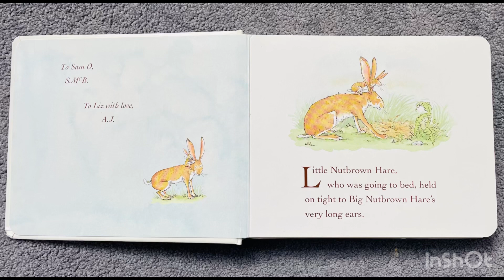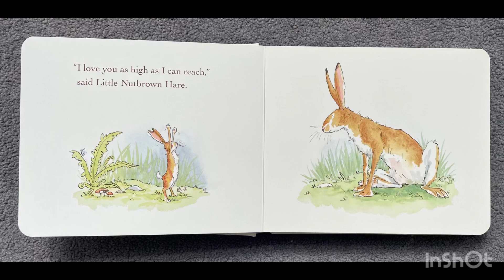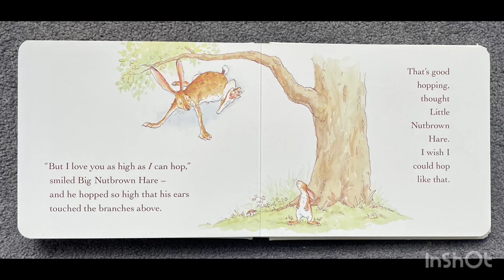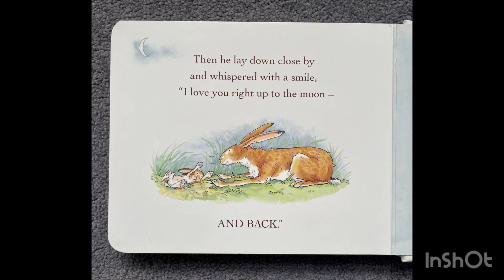Guess How Much I Love You - Sam McBratney/ Bedtime Story/ Kids Book/ Children Book/ Night time story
One of our all time favourite reads is Guess how much I love you! It is a story of a father and a son expressing their love for each other ❤️

I hope you enjoy reading it as much as we do!